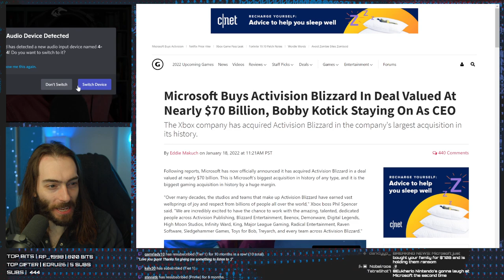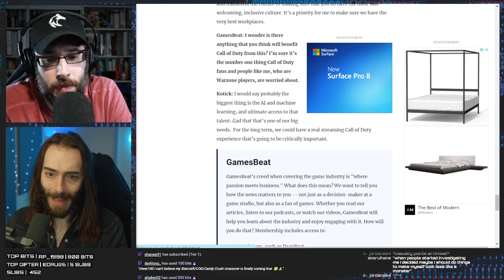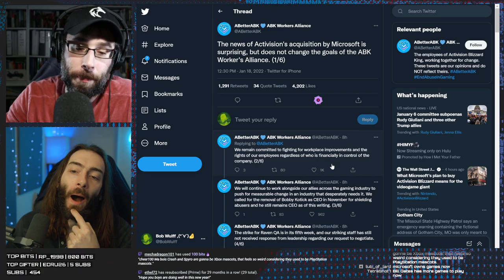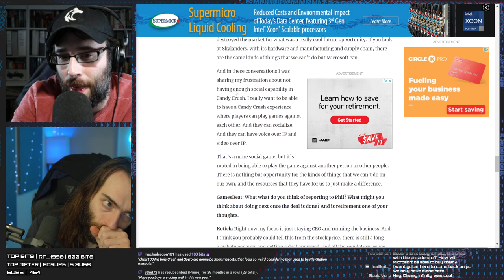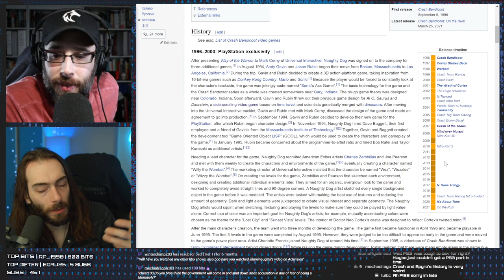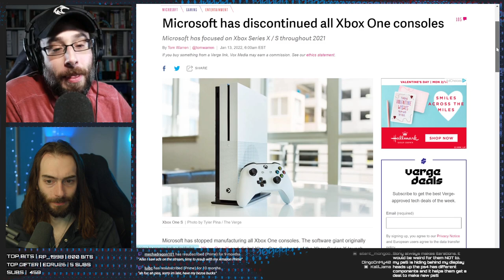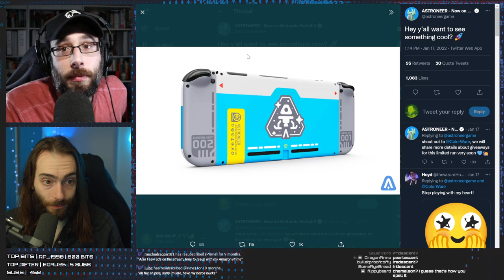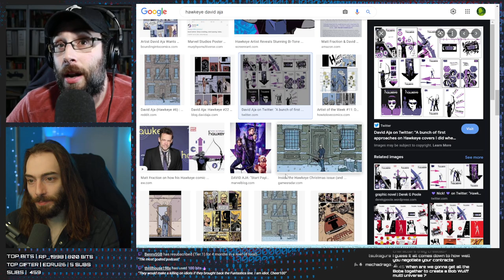MICROSOFT HAS AQUIRED THE WORLD - WULFF DEN Podcast Ep 64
• 0:00 Intro
• 6:45 Microsoft has acquired Activision Blizzard in the largest video game acquisition of all time
• 57:53 Banjo & Kazooie is coming to the Switch January 20th
• 1:10:47 Sony to ramp up PS4 production due to PS5 shortage
• 1:15:38 Conversely, Microsoft ceasing Xbox one production
• 1:19:04 PS3 games are starting to hit the ps5 store
• 1:24:38 There's a Special Edition Astroneer Nintendo Switch
• 1:30:11 Waterfield designs making an Analogue Pocket case
• 1:32:52 Hitman Trilogy coming to gamepass
• 1:33:00 Kirby and the Forgotten Lands release date
• 1:33:19 PS1 Tomb Raider working on a GBA
• 1:33:52 John Carpenter loves Halo Infinite
• 1:34:35 Homophobic players mad at racing game
• 1:35:44 TWEET OF THE WEEK
• 1:36:23 Q&A

Wulff Den
696 Old Bethpage Rd # 508